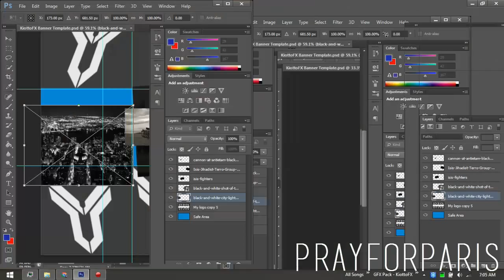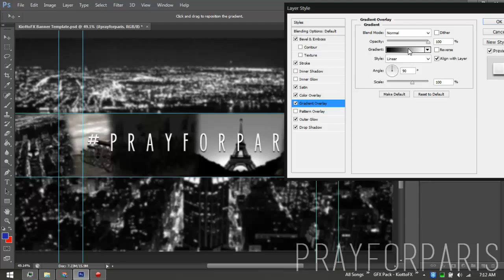PrayForParis SpeedArt (Show support for France & other countries)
Like or Bad Luck for 2 Years. jk
Previous Video:
Add me on Snapchat! - KyvnSnaps

Short Bio: Co-Former Editor Of "Red Reserve Clan" 17 Year Old Motion-Graphic Designer. Started Since 2013. NYC/PH. Nickname: Kyvn

Looking for more videos? Check out all of the hours of video content I have uploaded

_-='The FaZe Clan'=-_

(FaZe clan is the world`s largest professional gaming club and The world's most subscribed gaming team. faze clan has 3 sub- clans consists of SoaR Clan - Red Reserve. they pick and recruit members from there. sponsored by GFUEL, KontrolFreek)

Leaders: FaZe Temperrr - FaZe Apex- FaZe Banks - FaZe Rain
Editors/Producers: FaZe Barker - FaZe SLD
Games: BO3 - MO2 - MO3

•The FaZe Clan 2.0! (CS:GO)

Leaders: SoaR General - SoaR MakZ

•The Red Reserve
Editors- Red KYVN - Red SLP - Red Jebatsu

FaZe House 2.0 CA
(FaZe Adapt - FaZe Apex - FaZe Blaziken - FaZe Teeqo - FaZe Senpai - FaZe Kay - FaZe CBASS - FaZe Rain - FaZe Rug)